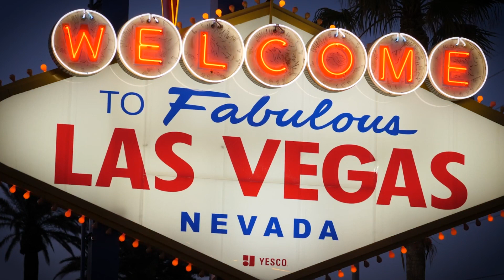Discover the Secrets Behind Las Vegas' Future Mega Projects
Join us on a virtual tour exploring awe-inspiring developments like the Fontainebleau Las Vegas, Durango Station Casino and Hotel, Brightline West High-Speed Rail, MSG Sphere, and BleuTech Park. Uncover the incredible engineering marvels that underpin these projects, and witness firsthand the groundbreaking designs shaping the future of Las Vegas. Get ready for a thrilling adventure through the cutting-edge landscape of mega construction!
CHECK OUT OTHER ULTIMATE PROJECTS:

Why the Grand Paris Express is the Ultimate Game-Changer